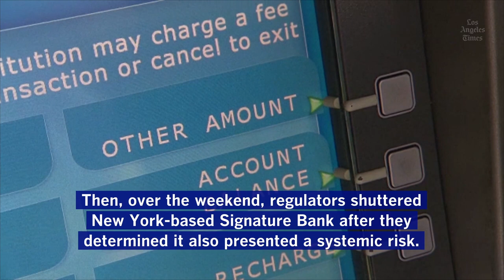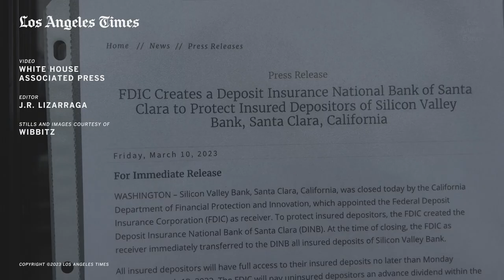Biden says banking system is safe, blames Trump for Silicon Valley Bank failure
Biden blames Trump for scaling back regulations, which he said contributed to the collapse of Silicon Valley Bank and the closure of Signature Bank.